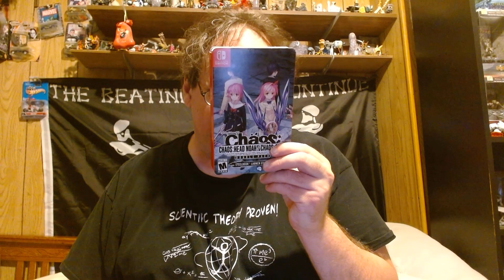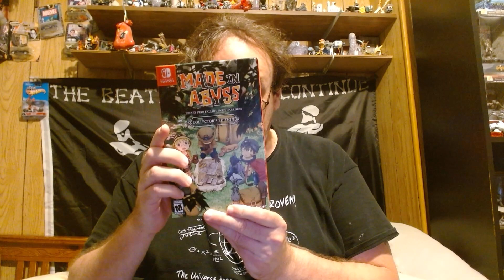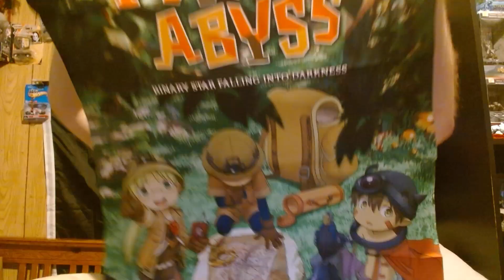2 games that I picked up.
Steel book and a collectors edition.